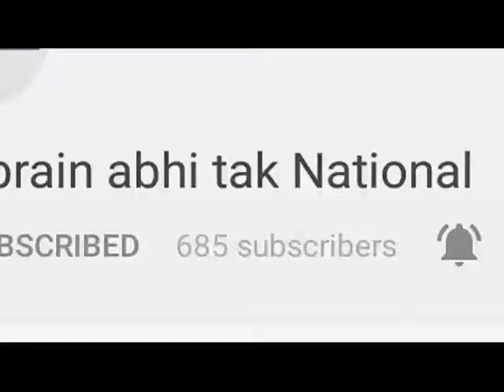तेजप्रताप और ऐश्वर्या ने एक दूसरे को पहनाई वरमाला || Khabrain Abhi Tak Live